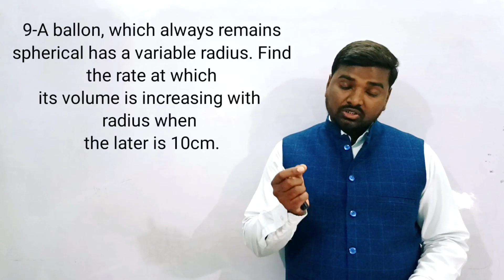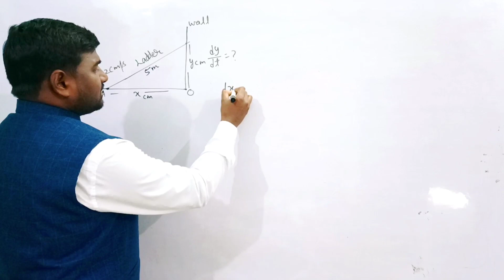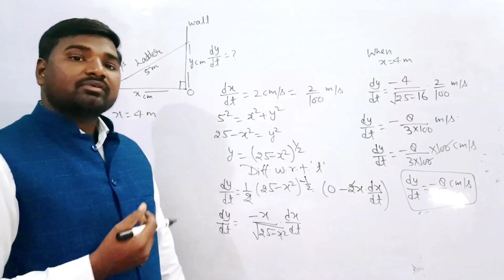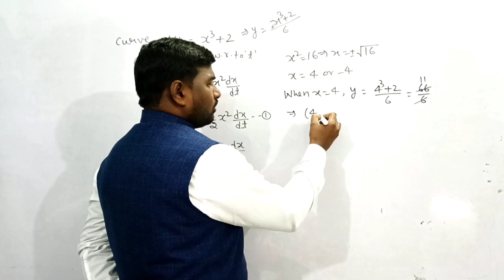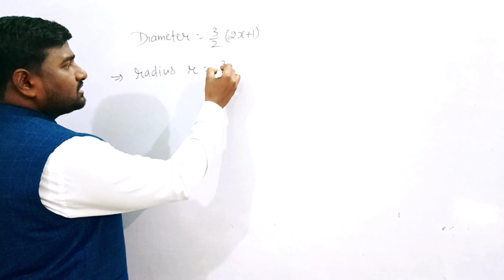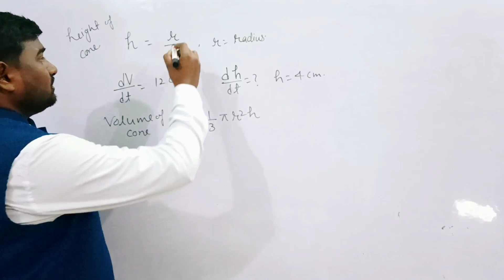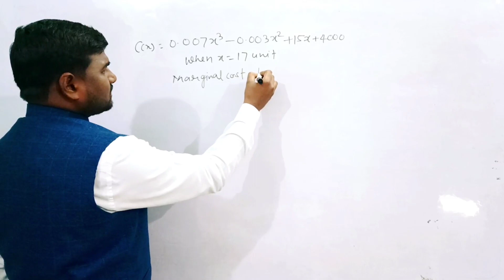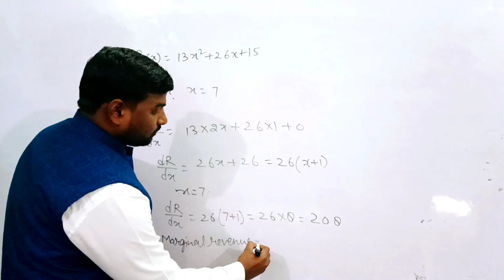L-2, Application of derivatives|ex 6.1 part 2,class 12math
ex-6.1 part 2,Application of derivatives, Class 12

ncert maths
applicationsofderivatives